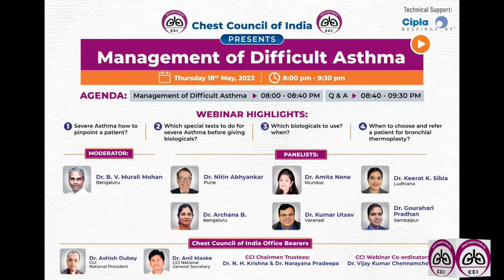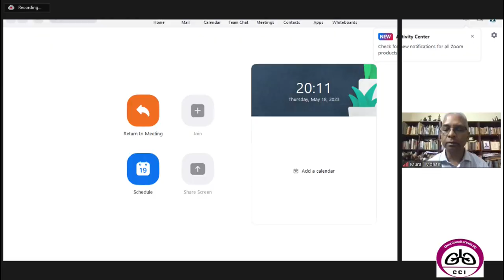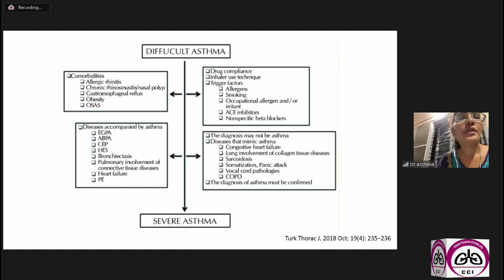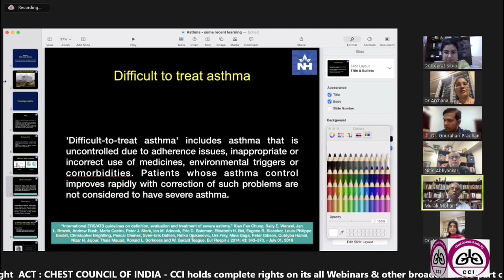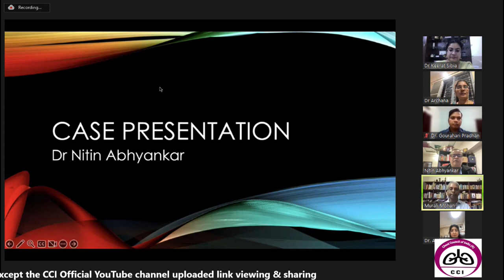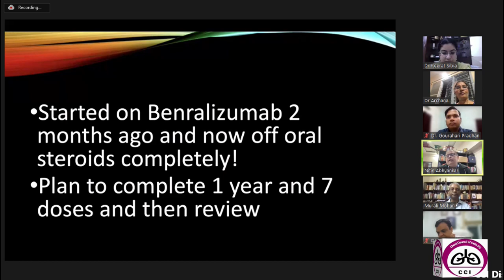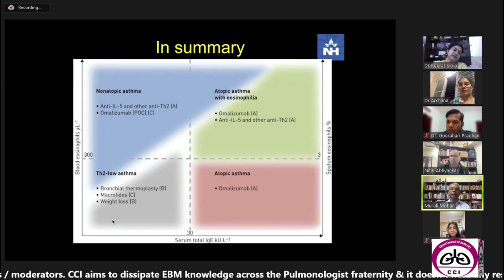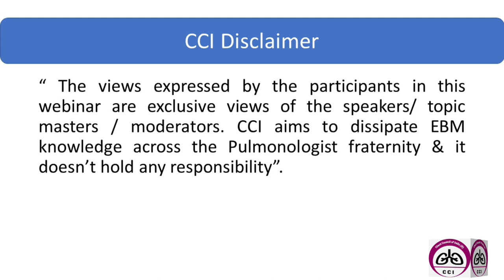Management of Difficult Asthma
"Notoriousness in a common disease.
Can be puzzling for the doctor.
And painful for the patient "

CHEST COUNCIL OF INDIA in association with Cipla respiratory brings a Webinar on "Management of Difficult Asthma "

The moderator is Dr BV Murali Mohan, Bengaluru

Dr Nitin Abhyankar, Pune
 Dr Amita Nene, Mumbai
Dr Keerat K Sibia, Ludhiana
Dr Archana B, Bengaluru
Dr Kumar Utsav, Varanasi
Dr Gourahari Pradhan, Sambalpur

Please login this Thursday 18th May 8pm onwards by clicking

CCI President

CCI Secretary